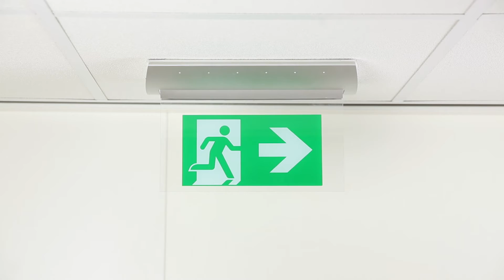Modell Optilux 24 | Piktrogrammaustausch bei Deckenaufbau